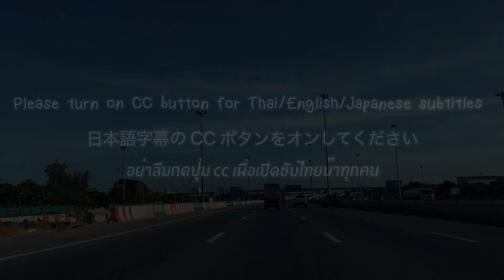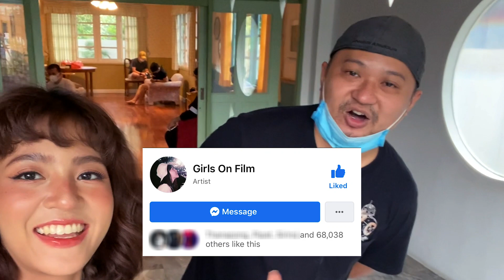VLOG | My first time for photoshoot event | JAYTSTYLE☆ [ TH●ENG●JP SUB CC ]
Just Random Vlogging videos ...Come to work with me

   Photoshoot trip/event is for people who love photography. Professional photographers and non-photographers able to attend this event. It seems like a party of people who have similar hobbies. They can make friends and discuss about photography stuff.
The organizer has to hire models like me for this event. Each trip has a different concept/theme. As you see the concept of today is about vintage.

   All the photographers I met today are really kind and polite to the model.
So no worries! :)

♫Music♫
●  Hara Noda ~ Lights Ahead
●  Håkan Eriksson ~ Smiling Sun 5
●  Joakim Karud ~ Canals (Chillhop Essentials Summer 2016)
●  Redeemin' ~ Que Onda
●  Pandaraps ~ Strapt (Instrumental Version)
●  Redeemin' ~ Fica Frio Amigo